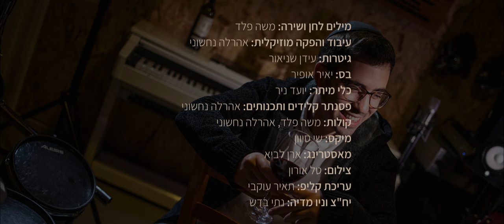משה פלד - אותו היום | Moshe Feld - Oto Hayom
מילים ולחן: משה פלד
עיבוד והפקה מוזיקלית: אהרלה נחשוני

ניהול והזמנת הופעות: נתי בדש 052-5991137

גיטרות: עידן שניאור
בס: יאיר אופיר
פסנתר, קלידים ותכנותים: אהרלה נחשוני
קולות: משה פלד, אהרלה נחשוני
כלי מיתר/עיבוד כלי מיתר: יועד ניר
מיקס: שי סיוון
מאסטרינג: ארן לביא
צילום סטילס: טל אורון
קליפ מילים ועיצוב גרפי: תאיר עוקבי
הפצה דיגיטלית: פליילינק

מילים:
ודע בני יקירי, כי שומר אני את כל -
שבילי תלאות הדרך שתמיד עברת.
ואין מילים בפי לתאר אהבתי - אליך,
בן יקר אוצרו של אבא.

על כסאי יושב ומחשב כל צעדיך,
גם אם רב הנסתר על הנגלה.
ומחכה ליום בו תתגשם אהבתנו,
ובהיכלי אבוא ואראה.

פזמון:
שרק יבוא אותו היום שרק יבוא,
וכל הרחובות ילבשו חג.
שתעלה אותה תפילה שתעלה,
ותחבר אותנו אל מקום חדש.

ומכיר אתה אבי בכל קשיי הדרך,
ורוצה אתה בהם - לכך הם שם.
ובכל מאודי מכוון אליך אבא,
גם מתוך הערפל של העולם.

וברגעי הירידות שם מתקרבות דרכנו,
נא חזק ידיי, שלח לי הסולם.
ומחכה ליום בו תתגשם עתירתנו,
ואבוא אליך יחד עם כולם.